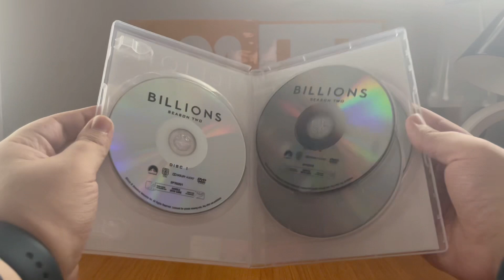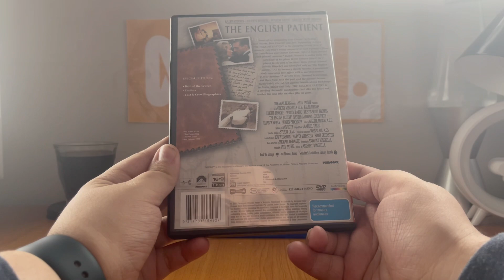DVD/Blu-Ray Update - Tuesday 7 May 2024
This arvo, I went down to JB Hi-Fi to buy just the two titles on physical media because my mum texted me while I was on the bus, saying just two DVD's will be the go. As a result, I picked the DVD and Blu-Ray up, and Anthony Stefanou sent me another DVD (because he's currently in the process of slowing it down because I will NEVER be doing any jumbo-sized updates in the foreseeable future) when I came home.

PLEASE READ THE RULES IN THE DESCRIPTION BEFORE COMMENTING:
1. NO stealing videos without permission.
2. NO off-topic comments and/or requests.
3. NO copying my opinions on anything and/or plagiarism.
4. NO asking me when my upcoming projects are gonna be completed/released.